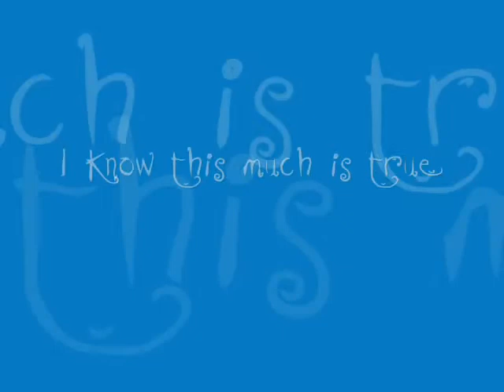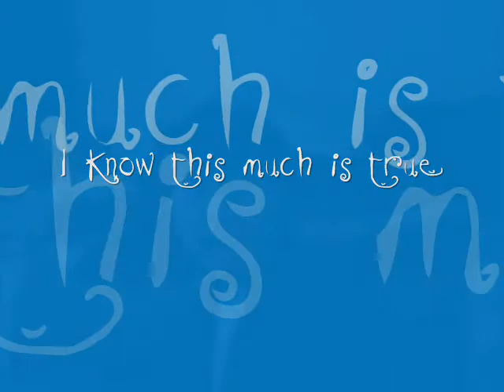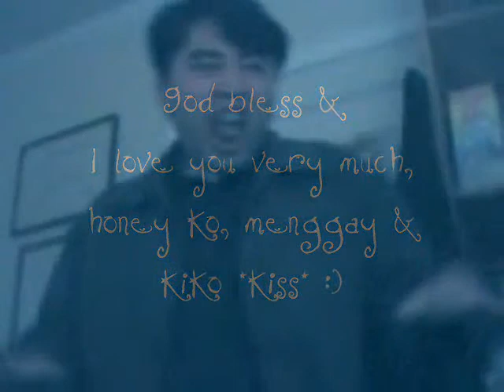TrUe (daddy'sfavoritesong) April 5, 2007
me love my daddy so much! :)